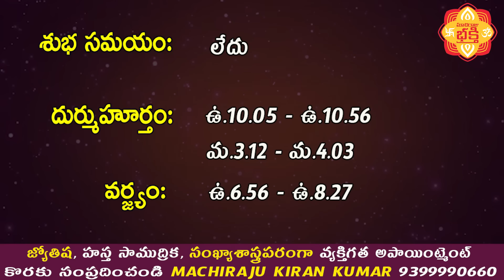రేపు గురువారం రోజు 12 రాశుల వారు ఇలా చేస్తే ప్రతి పనిలో విజయం కలుగుతుంది | Machiraju Kiran Kumar